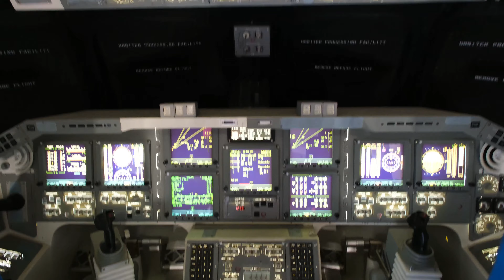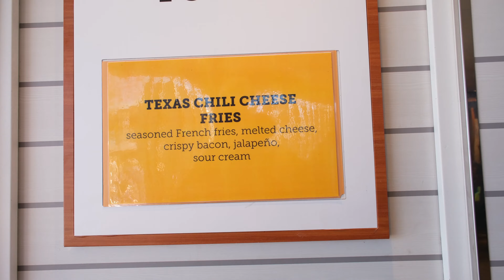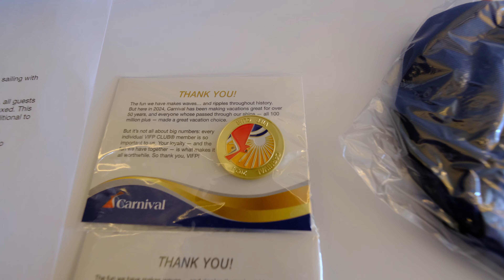Carnival Jubilee EMBARKATION DAY!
Join us as we go to NASA before our cruise and then finally board the Carnival Jubilee in Galveston! Also, check out our extended balcony cabin 11367 and check out how much space we had!

00:00 Intro
01:16 NASA
02:11 Galveston Pier Sunset
03:36 Carnival Jubilee DRONE
04:27 Boarding the ship!
06:40 Cabin tour 11367
08:50 Sail Away